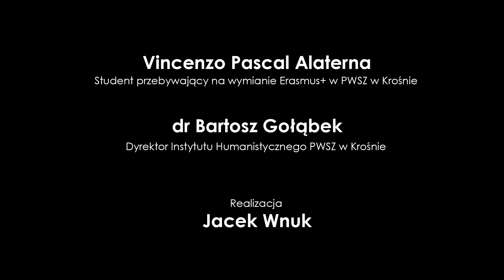Erasmus+ w PWSZ w Krośnie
Rozmowa ze studentem przebywającym na wymianie Erasmus+ w PWSZ w Krośnie